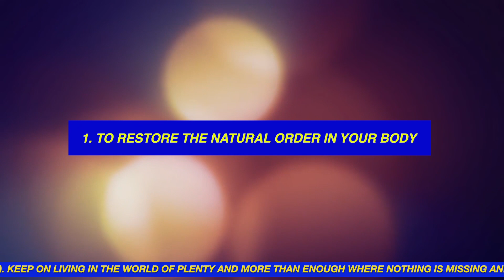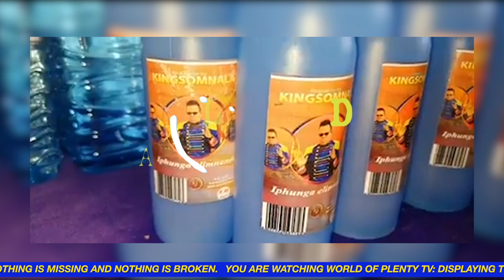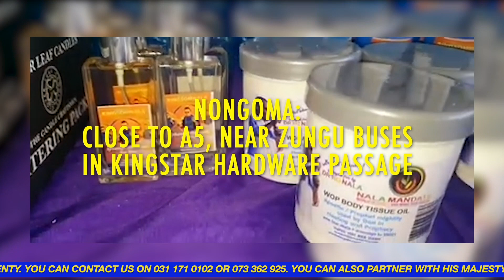THE MAIN PURPOSE OF MIRACLES WITH MIRACLE MONEY TESTIMONIES | HIS MAJESTY KING SOMNALA